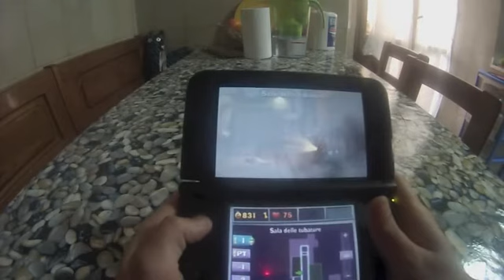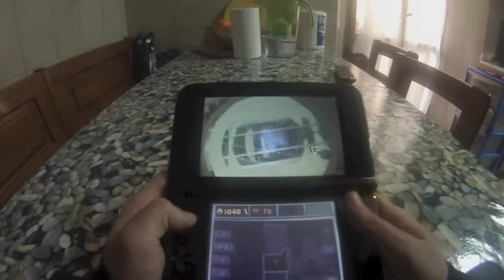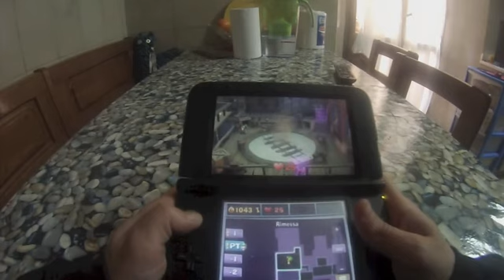luigi's mansion 2 soluzione: livello c3 -rissa nella rimessa -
Livello c 3 di luigi's mansion 2
rissa nella rimessa